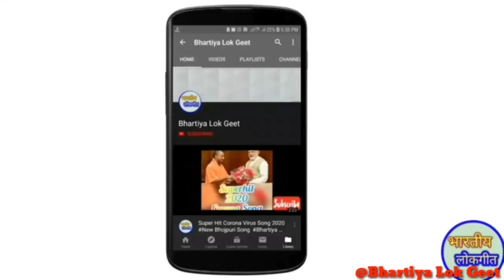द्वारपूजा गीत**2022**गांव देहात द्वारपूजा के गीत | Dwar Puja Geet | Vivah git|By:- Bhartiya Lok Geet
द्वारपूजा गीत**2022**गांव देहात में द्वारपूजा गीत | Dwar Puja Geet |Vivah git|By:- Bhartiya Lok Geet